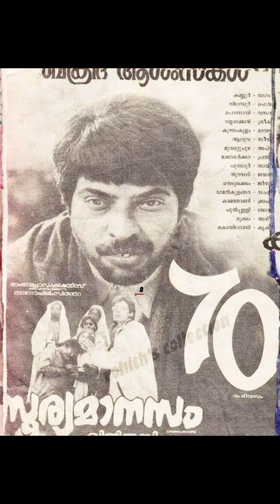മമ്മൂട്ടി ചിത്രത്തിന് പുട്ടുറുമ്മീസെന്ന് പേരിട്ടാൽ തെറ്റിധരിക്കുമായിരുന്നു, സംവിധായകൻ